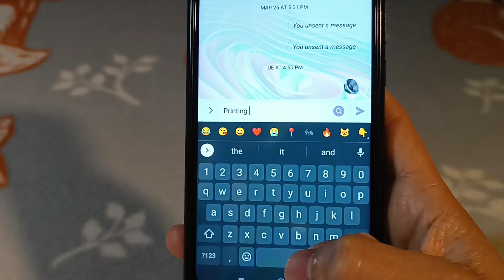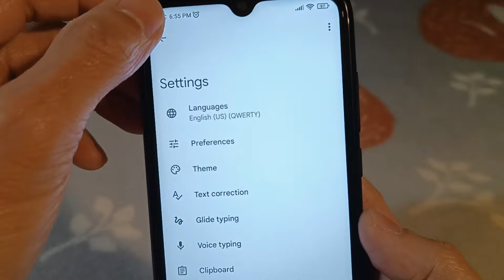Paano ayusin ang keyboard ng Cellphone na Paiba iba ang typing- automatic correction